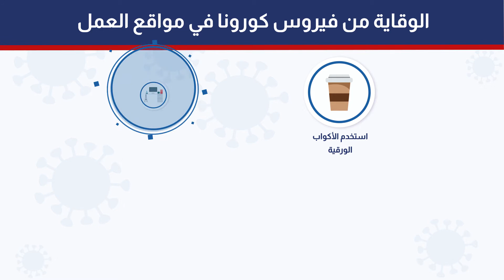الحملة الوطنية لمكافحة فيروس كورونا COVID-19 | الوقاية من فيروس كورونا في مواقع العمل ⁣